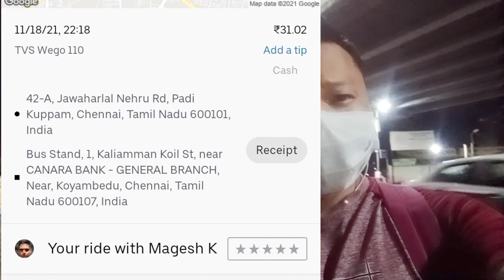Uber Driver left me on the middle of the road.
Hi guys!
   Today I book Uber cam after my duty over, he came and pick me from the pick location , my travel duration supposed to be 30-40 mins but after 4/5 mins drive driver to me to wait for him on the way for 2 mins, He said he will be coming back soon. so I got down and wait for him but didn't come back..
this is very bad Behavior of cap driver.